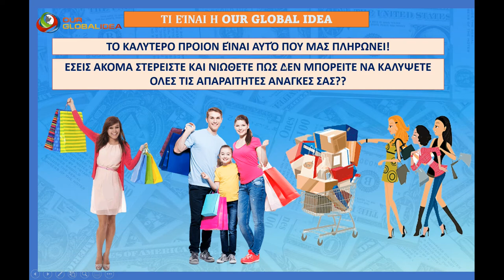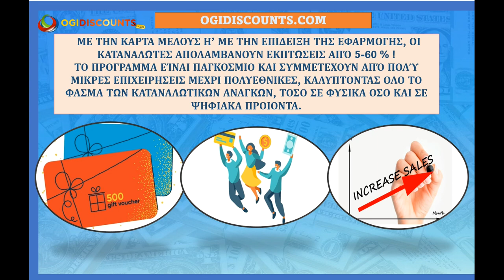Η Παγκόσμια Εκπτωτική Λέσχη καταναλωτών της Ogidiscounts. com